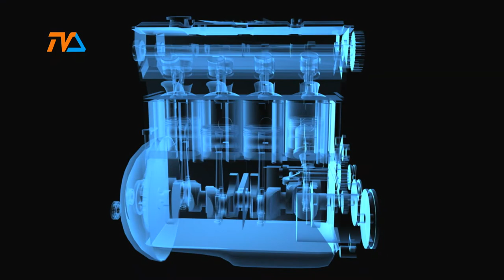Zza Kółka odc. 226 |TVSUWAŁKI